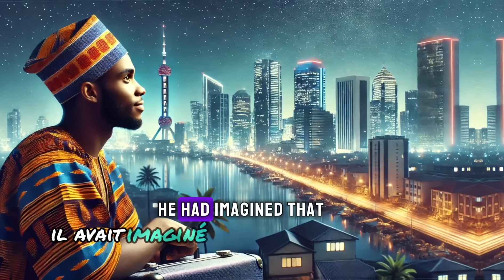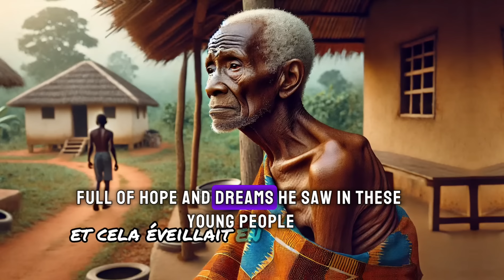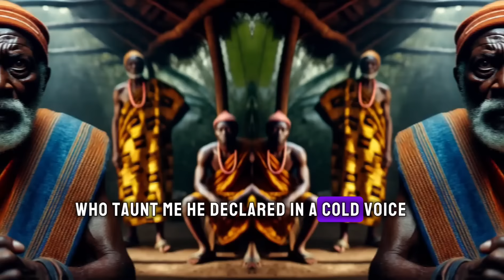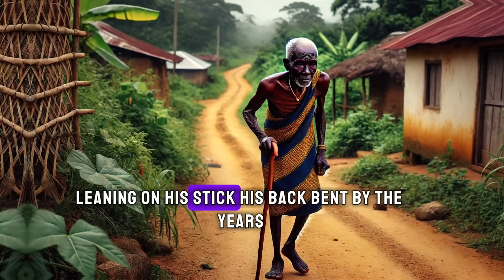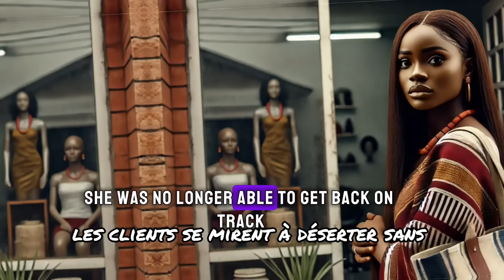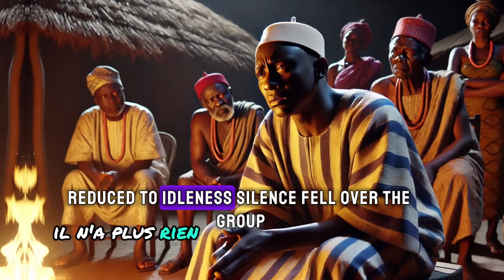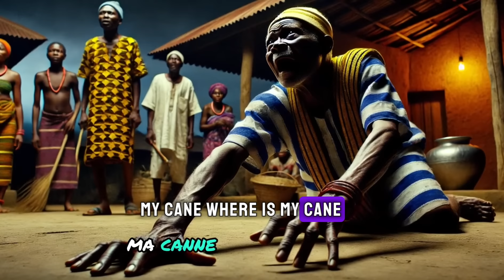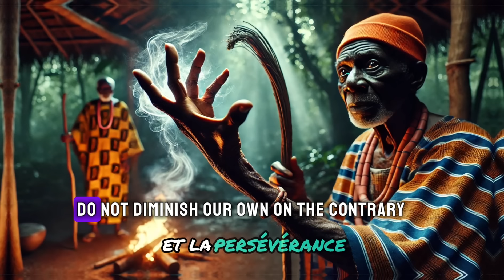If she only KNEW the man she is helping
"This is Why You Must Pray Before Traveling This December | African Tale:" Discover the powerful and emotional African tale of Mr. John, a man who learns the importance of prayer after a near-fatal journey to his village. This captivating story is filled with drama, lessons, and suspense as it highlights the dangers of ignoring faith and the unseen battles we face every day.

Journey with us as we explore how one man’s stubbornness almost cost him everything, and how the power of a praying wife saved his family from a deadly accident. This tale is a must-watch, blending tradition, faith, and the moral lessons that resonate deeply within African culture.

🛑 Moral of the Story: Prayer is the strongest weapon, and not everyone is happy with your success.